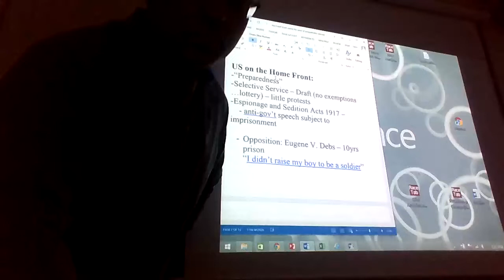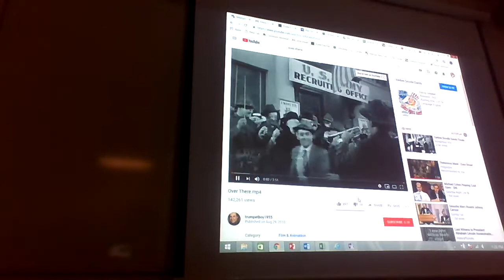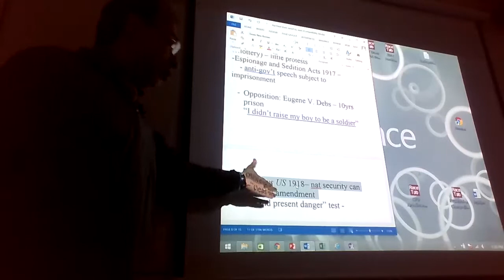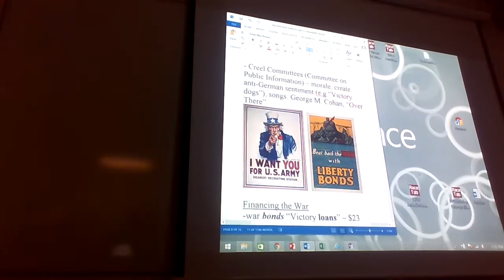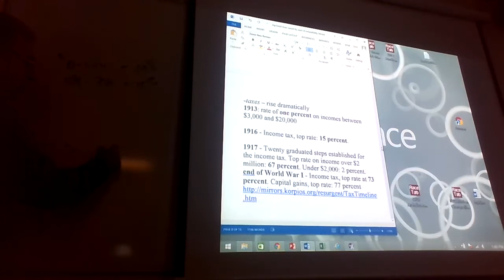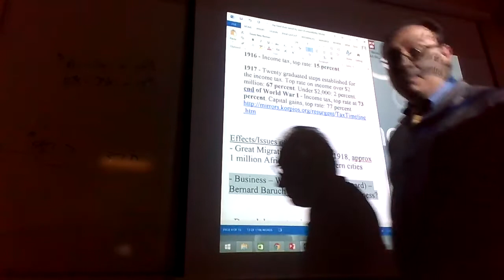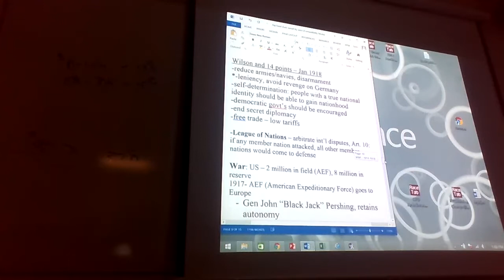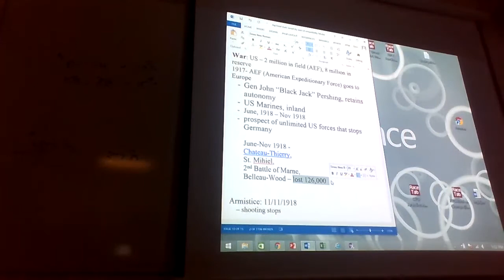WWI: Lesson 3: US on the homefront